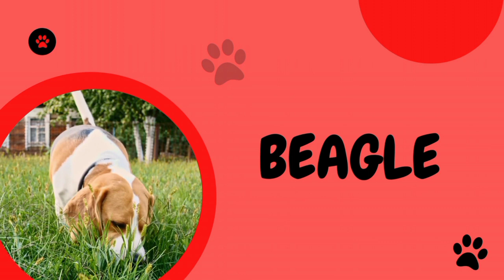Vlog.6- Ready kana ba? sa First Jack Russell Terrier mo?